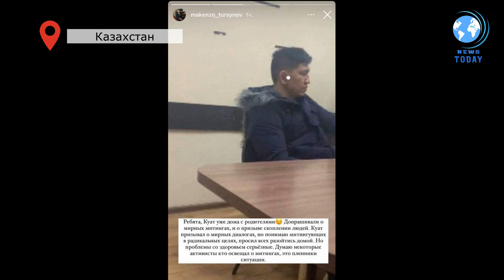Боец Куат Хамитов объявил о завершении карьеры после ареста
Казахстанский боец Куат Хамитов объявил о завершении карьеры в профессиональном спорте после ареста в Казахстане